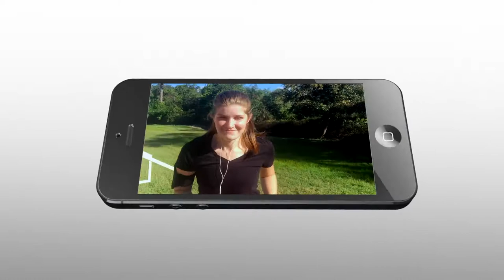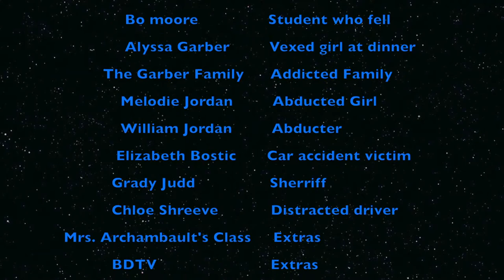08 - Winter Haven Senior - "Cellphones"